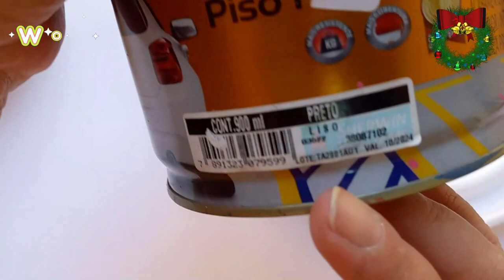5 IDEAS CHRISTMAS TREE/CHRISTMAS DECORATION/DIY/BOLAS NATALINAS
00:00 Bola azul de isopor com cola quente
05:47 Bola cor de rosa com cola quente e tinta
12:31 Bola azul de isopor com massa corrida
16:25 Bola com tecido xadrez
23:08 Trio de Bolas, com tinta e bicarbonato